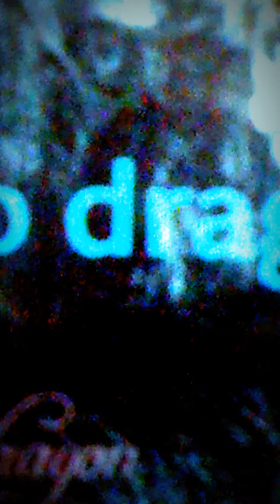Kodo Dragon's Light Up the Torch